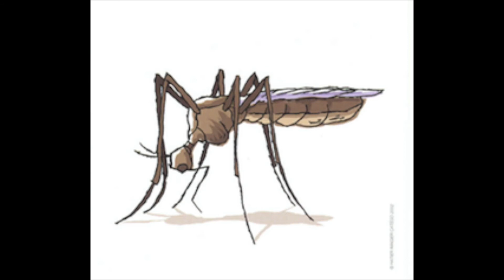LOCALISER LE SON M